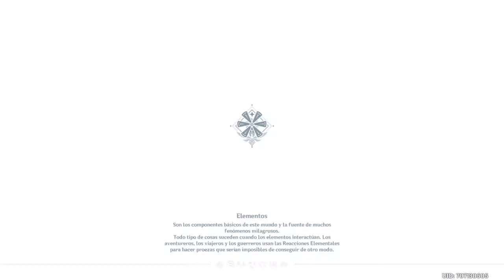Genshin Impact 1.3 | PARTE 91 | Dainsleif, el buscador de la verdad 2/2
¡Llega la actualización 1.3 de Genshin Impact! El free to play de miHoYo que ha conquistado el mundo. Esta actualización, como ya nos tiene acostumbrados miHoYo, está llena de un montón de novedades como nuevas armas, eventos especiales y la llegada de Xiao, el nuevo personaje que llega con su propio gachapón limitado.

El juego se caracteriza por su Mundo Abierto, donde los jugadores pueden escalar, nadar y volar para explorar varios terrenos y reliquias. Cada jugador puede formar un equipo de 4 personajes para, a medida que avanza la historia, completar varios tipos de misión, se desbloquearán hasta 30 personajes. Cada uno tiene dos habilidades, la ordinaria y la definitiva. La primera se puede usar siempre sin límites tras terminar el CD, la segunda requiere cierta cantidad de energía elemental acumulada. Cuando los quieras jugar con amigos, pueden jugar, junto a tres amigos, si sois 2 cada uno tendrá dos personaje, si sois 3 cada uno un personaje menos el líder que tendrá 2, y si sois 4 uno cada uno.(no se pueden cambiar los personajes en mitad de la batalla)

Genshin Impact se caracteriza por su "sistema de elementos", que incluye siete elementos viento, fuego, rayo, agua, hielo, hierba y roca. Los jugadores pueden aprovechar del sistema y usar el elemento superior al de cada monstruo para causar mucho daño, matar enemigos, y de esta forma, completar misiones. No obstante, el uso de elementos no sólo se limita a eso. Por ejemplo, la habilidad de fuego puede destruir el escudo de madera del enemigo haciéndolo arder; la habilidad de hielo puede congelar el agua para poder caminar encima.

El sistema de "Cocinar" es otra característica importante del juego. Los jugadores pueden coleccionar ingredientes obtenidos durante la aventura para cocinar varios platos que sirven de restaurar la salud o proporcionar bonos de ataque y defensa.